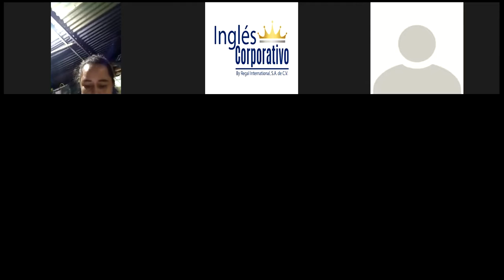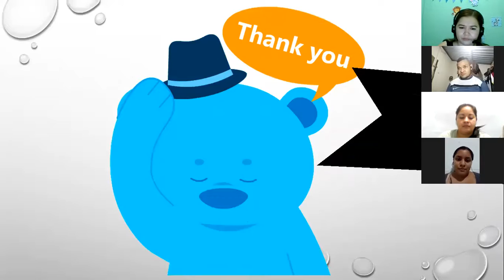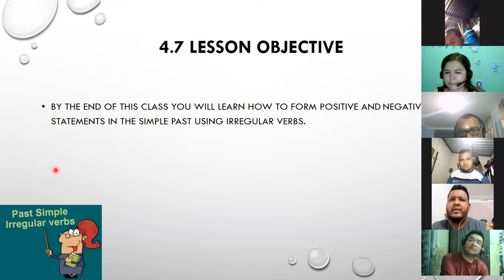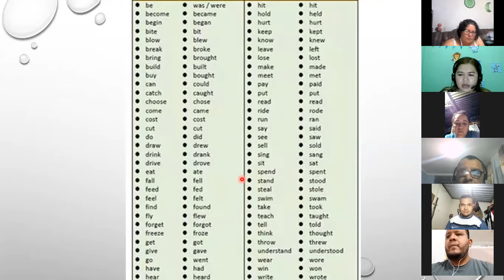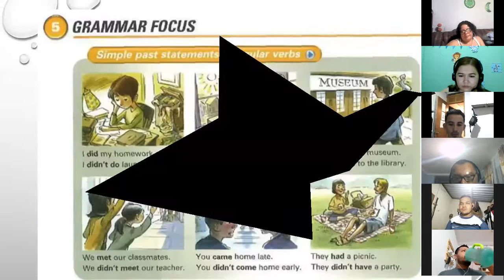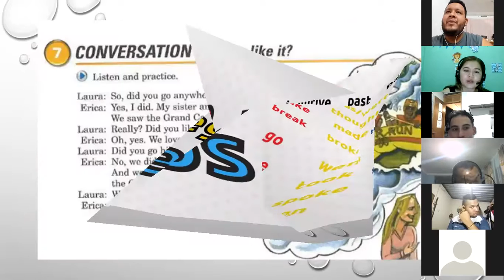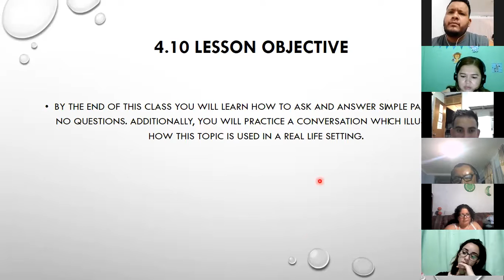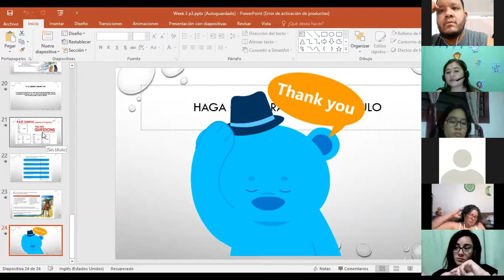Ingles Corporativo- Day 12 P3 Irregular Verbs